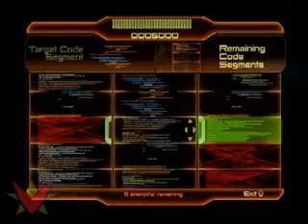Mass Effect 2: Episode 5: Number 1 Character!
We finally meet my favorite character in all of Mass Effect
Mordin Solus

this playthrough is mainly paragon,